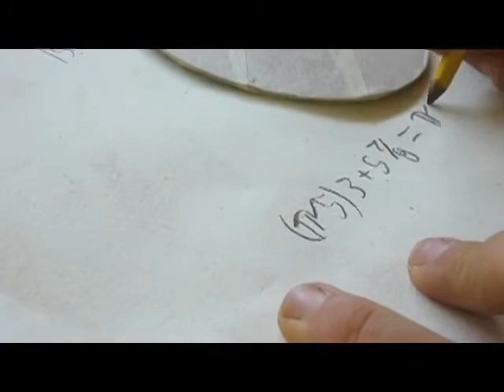Whiskey Barrel Making (Full Process)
Complete Whiskey Barrel Manufacturing Process

A cooper is a person trained to make wooden casks, barrels, vats, buckets, tubs, troughs and other staved containers from timber that was usually heated or steamed to make it pliable.

Journeymen coopers also traditionally made wooden implements, such as rakes and wooden-bladed shovels. In addition to wood, other materials, such as iron, were used in the manufacturing process. The profession is the origin of the surname Cooper.

The word "cooper" is derived from Middle Dutch or Middle Low German kūper 'cooper' from kūpe 'cask', in turn from Latin cupa 'tun, barrel'.[1] Everything a cooper produces is referred to collectively as cooperage. A cask is any piece of cooperage containing a bouge, bilge, or bulge in the middle of the container. A barrel is a type of cask, so the terms "barrel-maker" and "barrel-making" refer to just one aspect of a cooper's work. The facility in which casks are made is also referred to as a cooperage.

Traditionally, a cooper is someone who makes wooden, staved vessels, held together with wooden or metal hoops and possessing flat ends or heads. Examples of a cooper's work include casks, barrels, buckets, tubs, butter churns, vats, hogsheads, firkins, tierces, rundlets, puncheons, pipes, tuns, butts, troughs, pins and breakers. Traditionally, a hooper was the man who fitted the wooden or metal hoops around the barrels or buckets that the cooper had made, essentially an assistant to the cooper. The English name Hooper is derived from that profession. With time, many coopers took on the role of the hooper themselves.